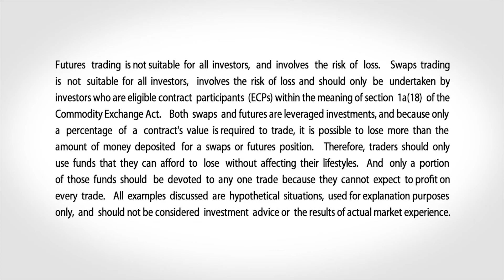August 14 Equities Commentary: Scott Bauer